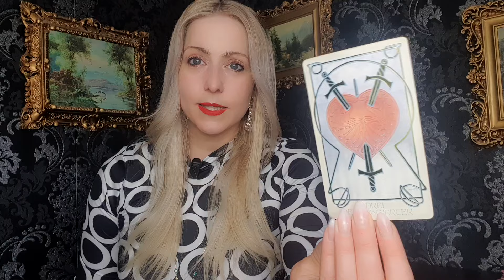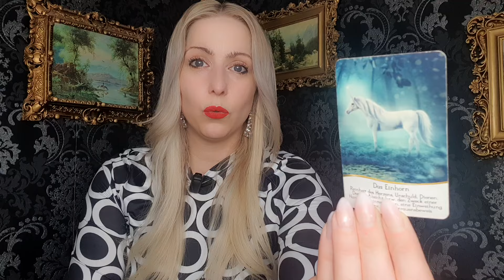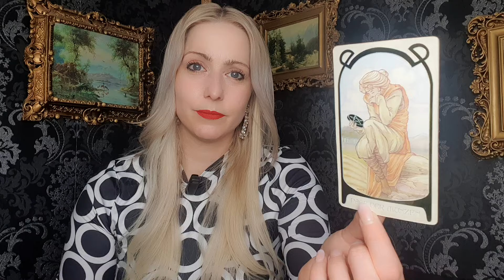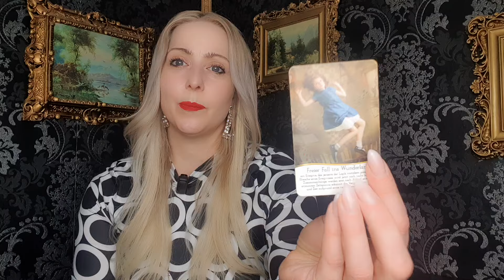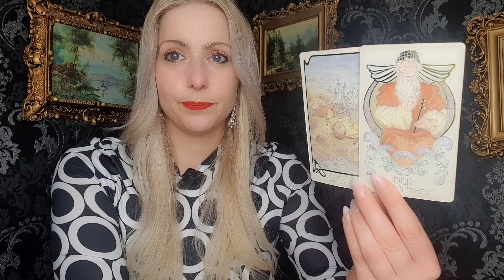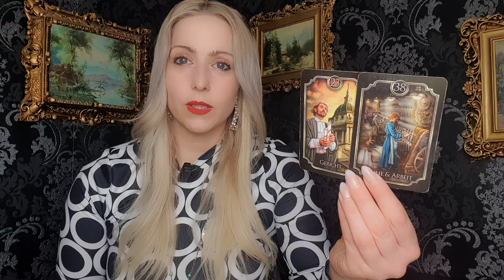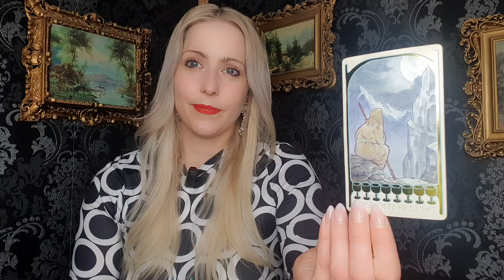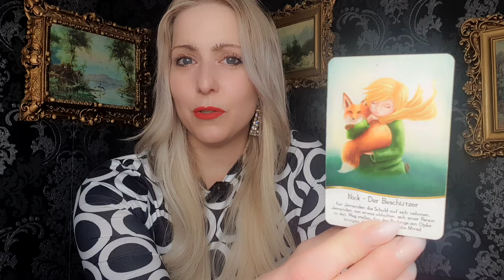Du bist gerade am gehen, doch jemand stellt sich dir plötzlich in den Weg und will das du bleibst❤️